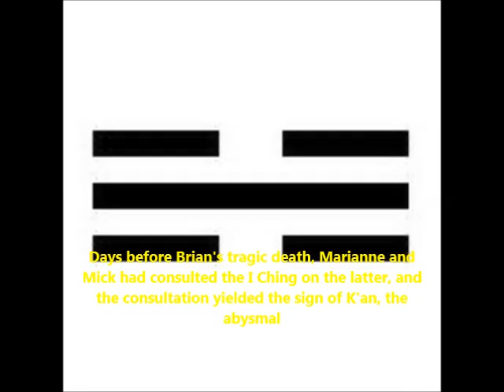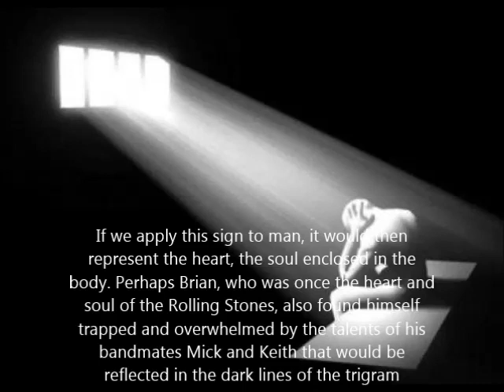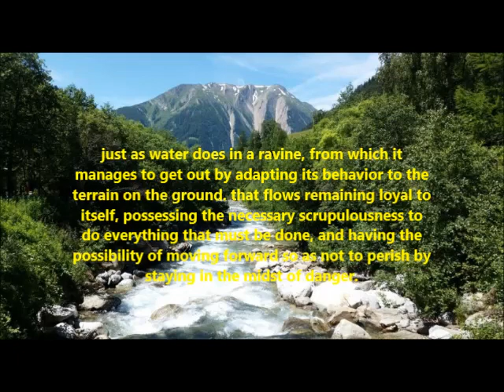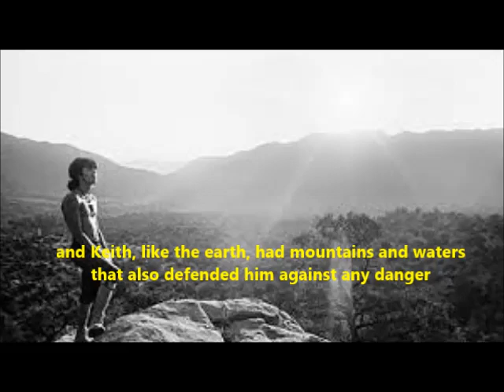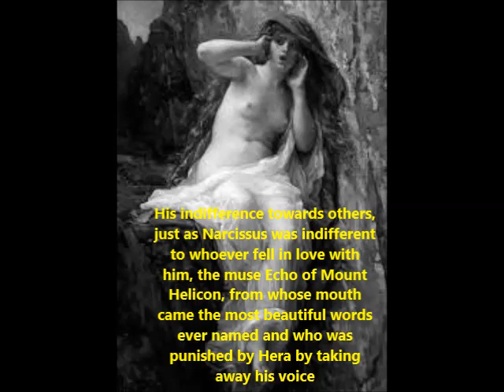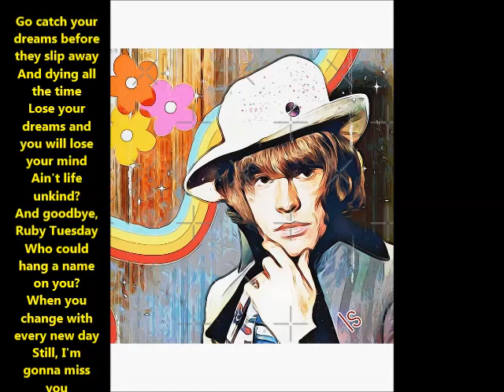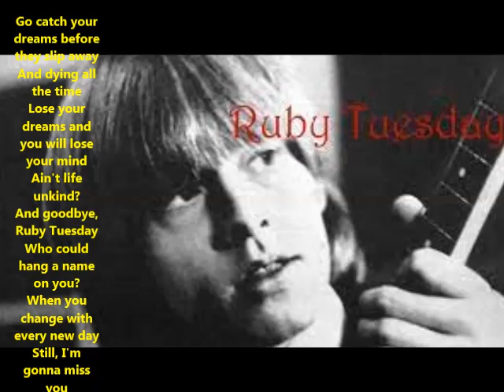Under the sign of the abyss (the tragic death of Brian Jones and the I Ching)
Brian Jones forma parte de la mitología del Rock & Roll y fue el fundador de la mejor banda de Rock & Roll de la historia, y su muerte sigue rodeada de misterios e intrigas. Como Narciso su ensimismamiento lo llevó a la tumba.

Brian Jones is part of Rock & Roll mythology and founder of the best band of Rock & Roll of history, and his death continues to be shrouded in mystery and intrigue. Like Narcissus his self-absorption took him to the grave.